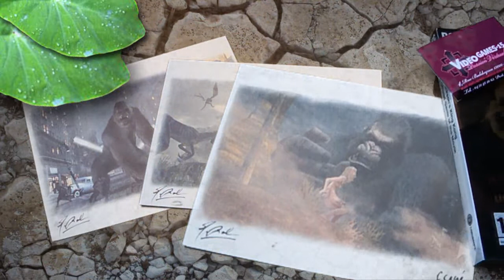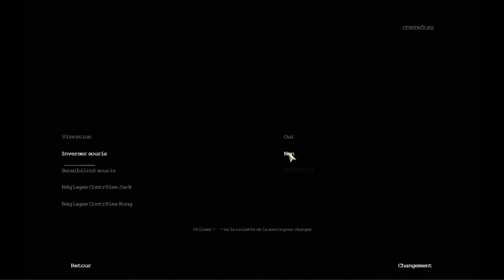King Kong - PC - 02 [2010]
Obtention du jeu : Acheté avec mon argent
Type de vidéo : Frapsoluce
Monétisation : pour moi